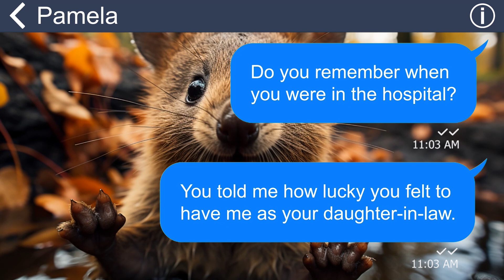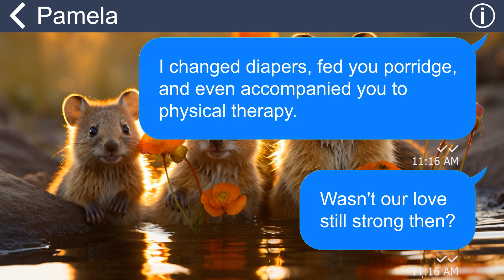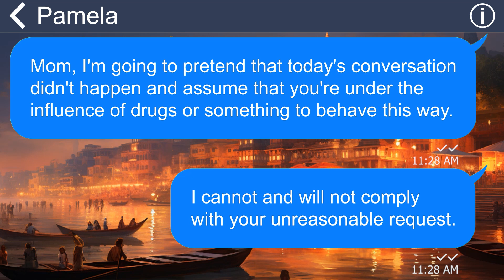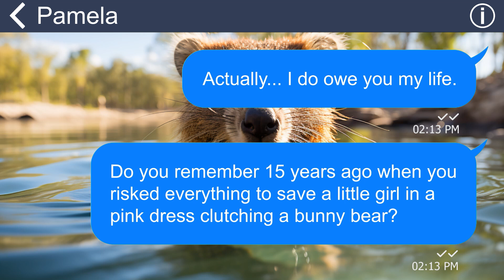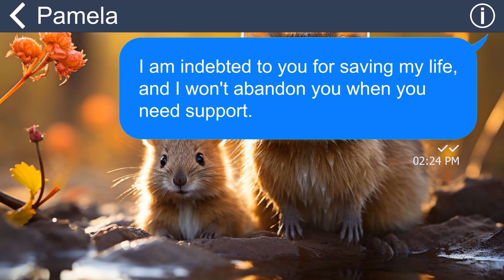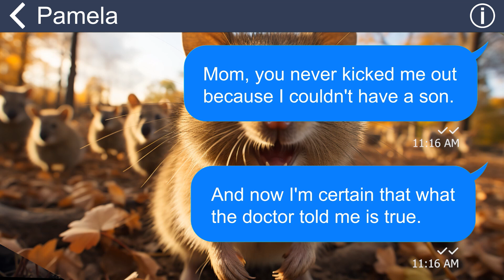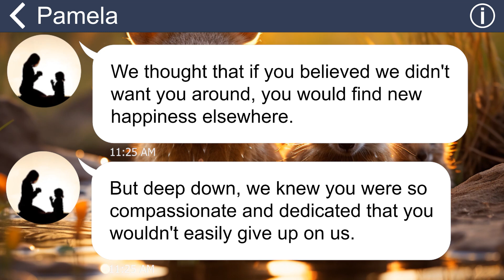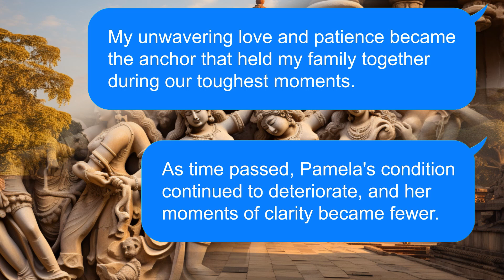[Apple] My MIL reveal her son has affair & asked me to divorce But behind these lies is a sad story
Summary: My mother-in-law used to be such a kind and gentle woman, but one day, everything changed. Out of the blue, she started scolding me, criticizing my every move, and even went as far as pressuring me to divorce her own son. It was shocking, especially considering I had been taking care of her diligently for months after she suffered a stroke.
COPYRIGHT by iText Stories